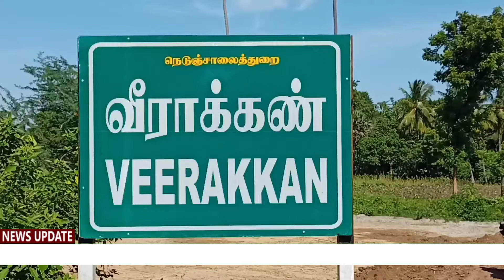திருப்பனந்தாள் அருகே திறந்தவெளி நெல் சேமிப்பு மையம் திறப்பு விழா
திறந்தவெளி நெல் சேமிப்பு மையம் திறப்பு விழா

தஞ்சாவூர் மாவட்டம் திருவிடைமருதூர் தாலுகா திருப்பனந்தாள் ஊராட்சி ஒன்றியம் வீரா கான் ஊராட்சியில் 10 ஆயிரம் மெட்ரிக் டன் கொள்ளளவு கொண்ட புதிய திறந்தவெளி நெல் சேமிப்பு மையம் திறப்பு விழா நடைபெற்றது இதில் சிறப்பு விருந்தினராக கலந்து கொண்ட திருப்பனந்தாள் காசி மட அதிபர் கைலை மாமுனிவர் கலந்து கொண்டு பூமி பூஜை செய்து வைத்தார் இந்நிகழ்ச்சியில் முதுநிலை மண்டல மேலாளர் உமாமகேஸ்வரி, மேலாளர் தரக்கட்டுப்பாடு வனிதாமணி, துணை மேலாளர் கொள்முதல் மற்றும் இயக்கம் கும்பகோணம் அழகு இளங்கோவன் ஆகியோர் கலந்து கொண்டனர். திறந்தவெளி நெல் சேமிப்பு மையத்தினால் திருப்பனந்தாள் சுற்றியுள்ள சுமார் 30 முதல் 50 வரை நெல் கொள்முதல் மையத்தில் விவசாயிகளிடம் இருந்து பெறப்படும் நெல்கள் இந்த திறந்தவெளி நெல் சேமிப்பு மையத்தில்  சேமித்து வைக்கப்படும். இதனால் திருப்பனந்தாள் சுற்றியுள்ள விவசாயிகள் மகிழ்ச்சி அடைந்துள்ளனர்